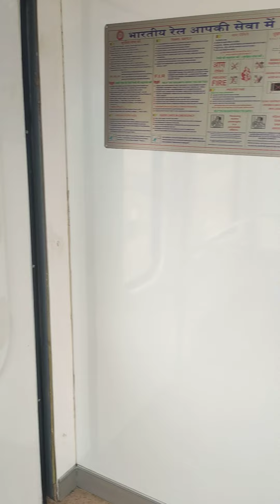Vistadome Train GUWAHATI to HAFLONG.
Vistadome Train runs from Guwahati to Haflong twice in a week. But kindly Check because train schedule changes. It starts early morning from Guwahati paltan bazar station and returns on the same day at night. Either you can stay at Haflong overnight to see Jatinga, old Haflong station , Waterfall . Or else you can return back on the same train which leaves from Haflong around 4.00pm. You can plan your according to your own comfort.